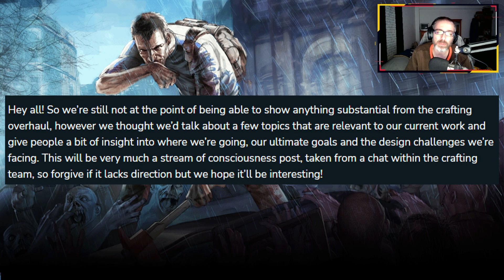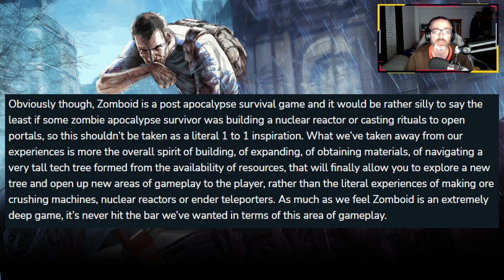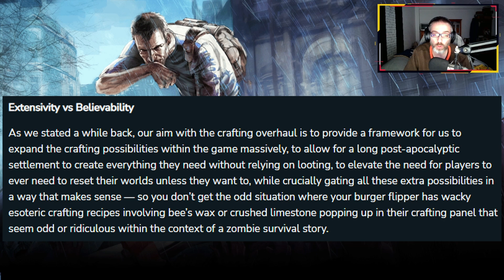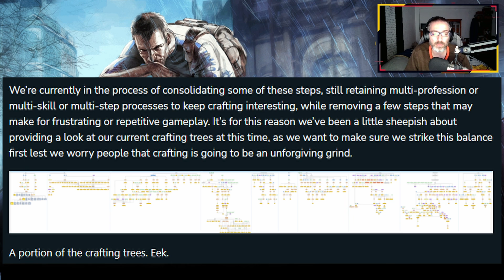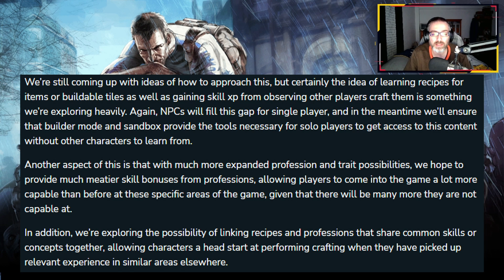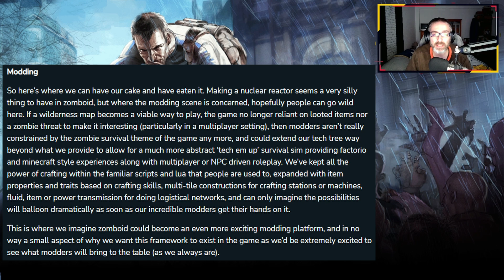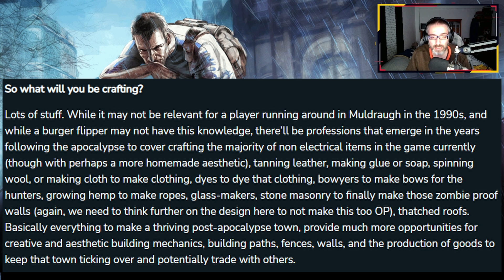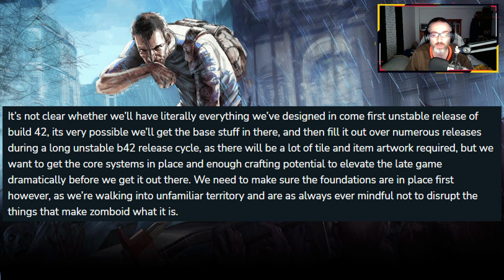ACTUALIZACIÓN PROJECT ZOMBOID BUILD 42 || CÓMO VA A CAMBIAR PZ, ESTUDIANDO MINECRAFT MODPACKS Y MÁS!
Noticias frescas sobre la actualización B42 de Project Zomboid!